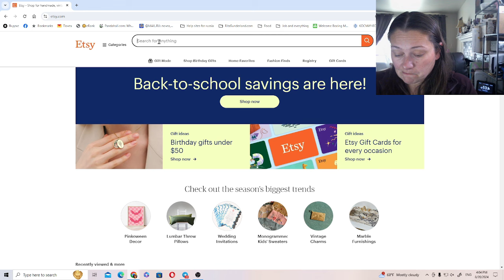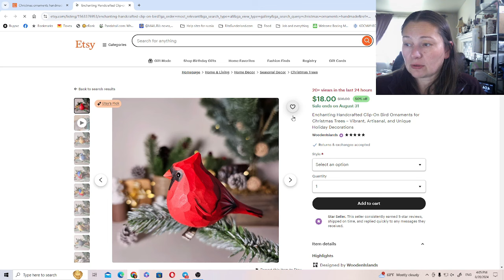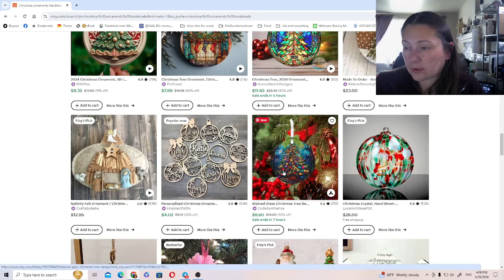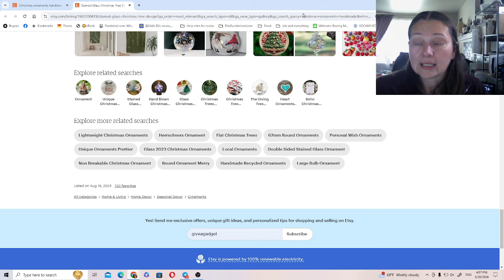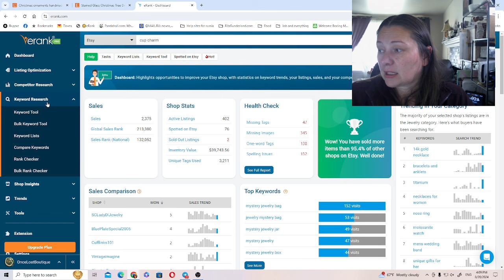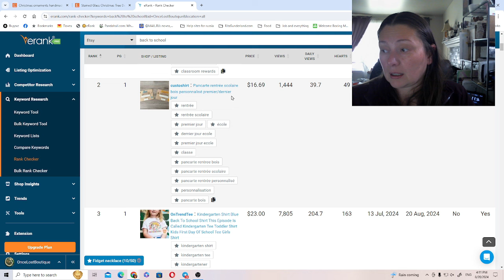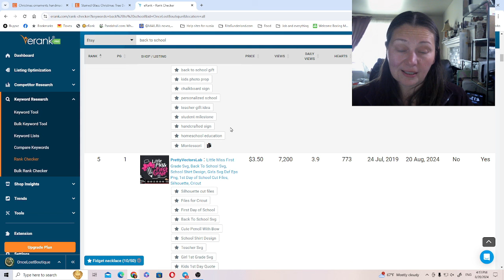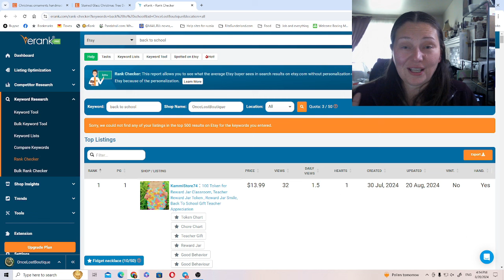Этси 2024 Если возник ступор с Ключевыми словами Как выйти из ситуации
Ключевые слова - блок и ступор. Как выйти?
Как и где поймать вдохновение на поиск новых ключевых слов для Вашего Этси Листинга ?